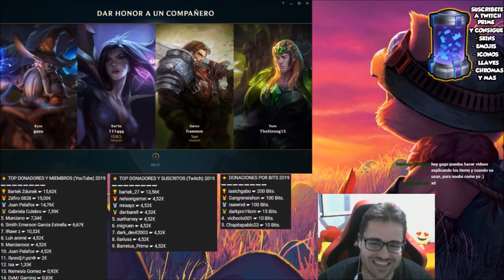👍 TRYNDAMERE S9 JUNGLA | (GAMEPLAY - CÓMO JUGAR CON TRYNDAMERE) | GUÍA - RUNAS, BUILD, HABILIDADES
Cómo jugar con Tryndamere S9 Jungla | Guía TryndamereS9 Top | Guía Combos Tryndamere S9 (Mejores Runas, Build, Counters y Consejos) | Tryndamere Asesino S9 | Tryndamere Jungla S9 Gameplay | Tryndamere Jungla Temporada 9 | Tryndamere Jungle Season 9 en Español | Tryndamere Temporada 9 (Tryndamere Season 9). Tryndamere 2019. Tryndamere Parche 9.20 (Patch 9.20) Con sus Runas (Runes), Objetos (Build/Items), Hechizos de Invocador (Summoners) Destello/Aplastar (Flash/Smite).

⭐ MEJORES RUNAS Tryndamere S9
(Precisión - Cadencia Letal y Brujería).

★ Para ver Tryndamere Mid S9 | Tryndamere Top S9 | Tryndamere Jungla S9 | Tryndamere Support S9 | Tryndamere Adc S9 | CLICK AQUÍ ☛

⭐ CANALES  QUE RECOMIENDO DE LOL BUSCAD POR:
★Tryndamere Manute ★Tryndamere TenYasha LOL ★Tryndamere Mechs ★Tryndamere ElOjoNinja ★Tryndamere SeVenJungle ★Tryndamere MisrraVB ★Tryndamere DRIMER ★Tryndamere ElmilloR ★Tryndamere LoLReven ★Tryndamere Jota LOL ★Tryndamere Eldelabarrapan ★Tryndamere Garmy ★Tryndamere CooLifeGame ★Tryndamere Only Gérier ★Tryndamere Dama G ★Tryndamere Bestauro ★Tryndamere Kerios ★Tryndamere Ubaman ★Tryndamere El Pister ★Tryndamere ZirBlake YT

⭐ TODOS LOS ASPECTOS DE Tryndamere (All Tryndamere Skins Spotlights)
En Castellano(EUW)/Latino(LAN/LAS)/Inglés(English): Tryndamere Clásico (Classic Tryndamere), Rey Tryndamere (King Tryndamere), Tryndamere Hoja Demoníaca/Tryndamere Espademonium (Demonblade Tryndamere), Tryndamere Sultán (Sultan Tryndamere), Tryndamere Pesadilla (Nightmare Tryndamere), Tryndamere Cazador de Bestias (Beast Hunter Tryndamere), Tryndamere Reinos Enfrentados/Tryndamere de los Reinos en Guerra (Warring Kingdoms Tryndamere), Tryndamere Vikingo/Tryndamer el Vikingo (Viking Tryndamere), Tryndamere Inmortal/Tryndamere el Inmortal (Highland Tryndamere), Tryndamere Tecnoquímico/Tryndamere Tecnología Química (Chemtech Tryndamere).